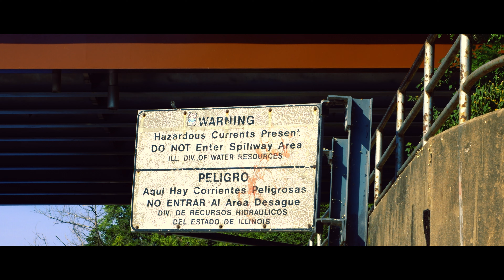Short Film | ObliviousArt x ToadFishing&Outdoors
Still messing around with RAW on the 5D Mark ii.  I met a pretty cool local who makes a bunch of fishing videos, so i was inspired to possibly inspire him with a quick "short film".  Hope you guys enjoy, and make sure you go check out @toadfishingandoutdoors.